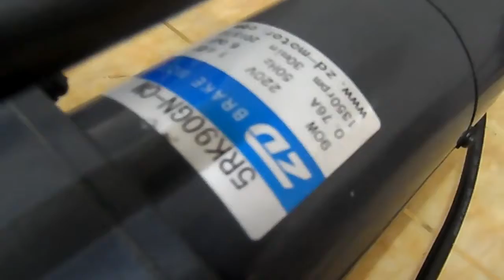RJ45 terminal crimping machine